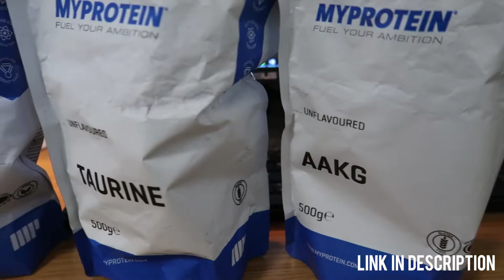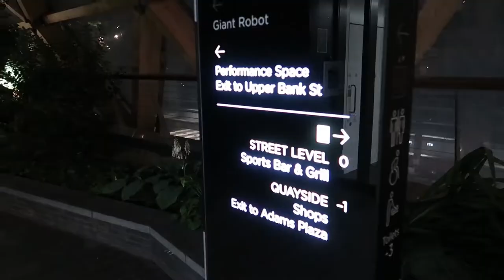GET LEAN WITHOUT COUNTING MACROS? (MAKE IT EASY!) VLOG #13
I have been getting lean recently without counting the macros and calories. Make it easy for yourself when you allow yourself to know how much you need to consume in order to achieve your results. I hope you enjoy this vlog!

Sculpt your body the way you like, train like an Artist!

My camera:

My camera for pictures:

My vlogging tripod: